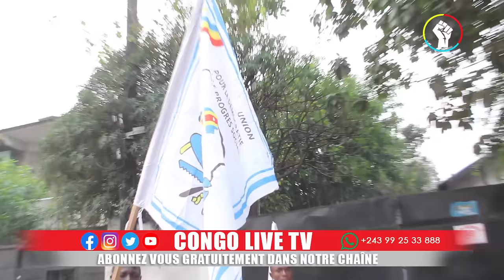EN DIRECT MESSAGE FORT DE AUGUSTIN KABUYA AUX DETRACTEURS DE LA RDC ET DU Pdt FELIX TSHISEKEDI